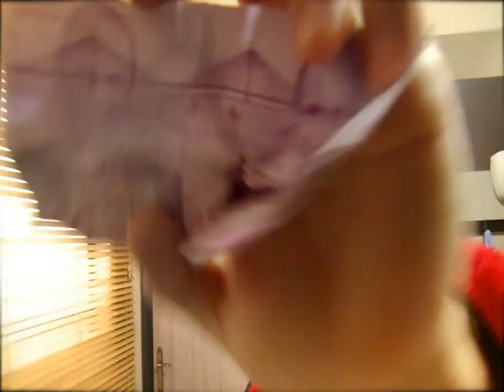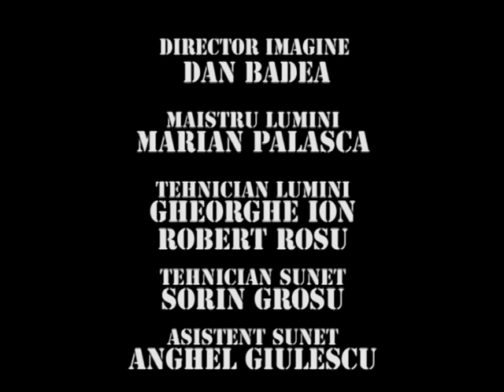TRĂSNIȚII EPISOD 1602 SEZON 30